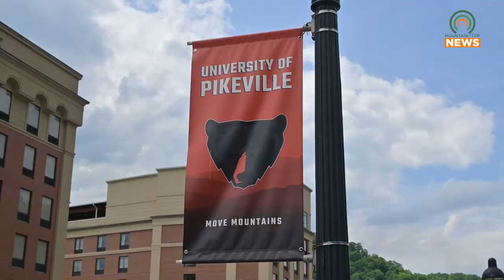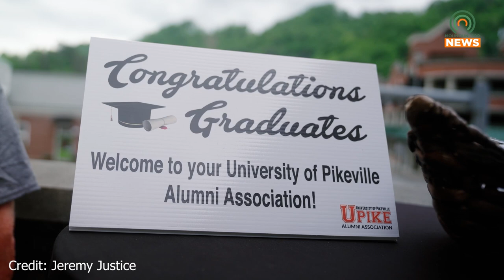UPIKE Seniors Walk Down the 99 to Celebrate Their Journeys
Seniors at the University of Pikeville walked down the 99 together as a symbol of their journeys together.